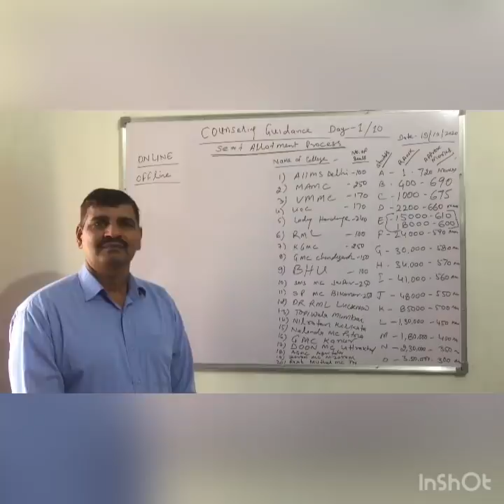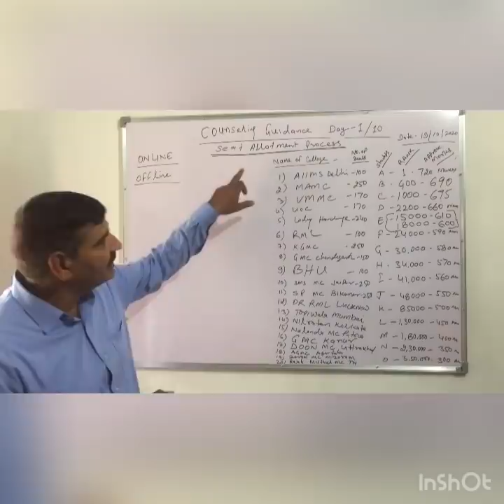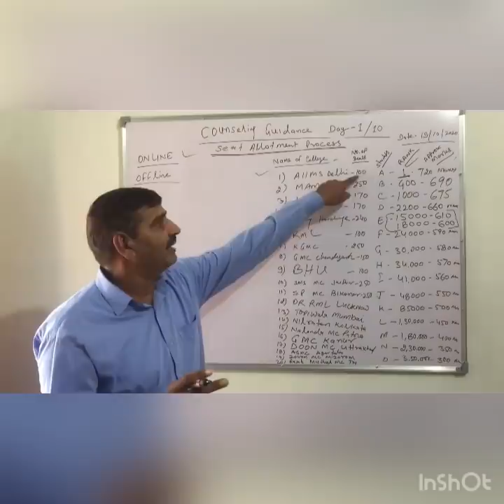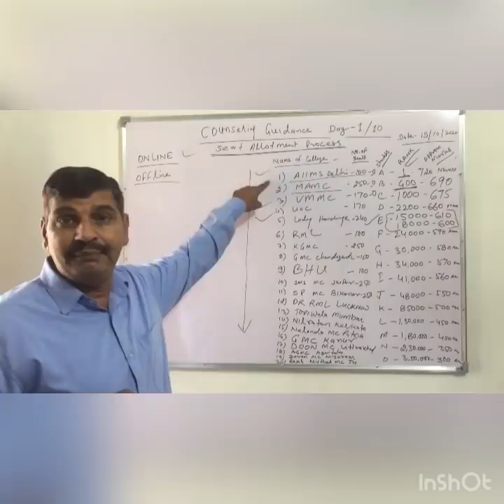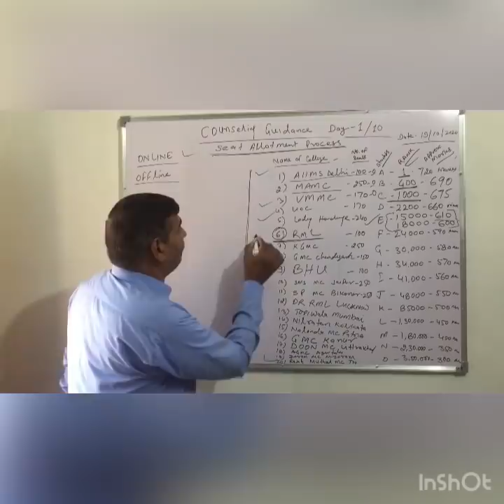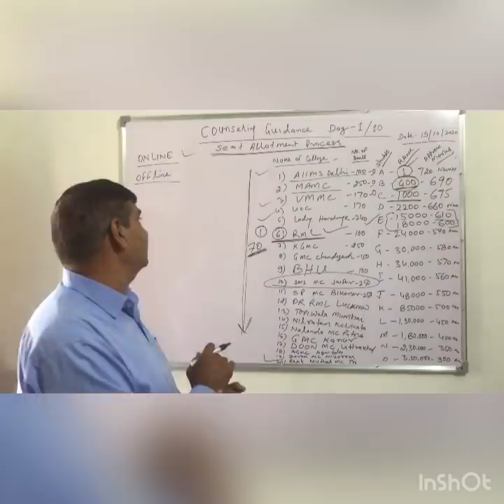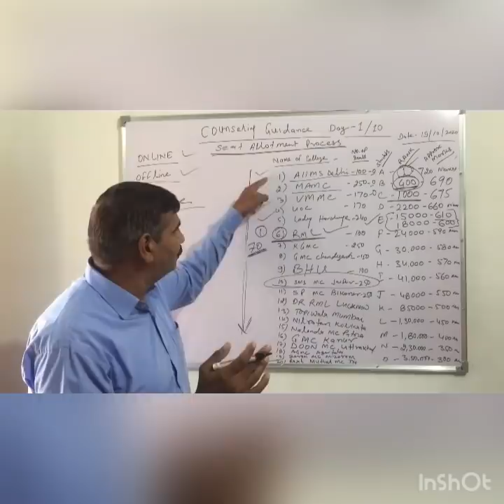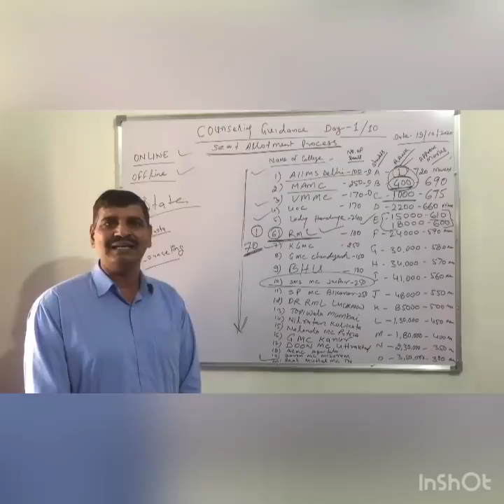Neet 2020 counseling seat allotment process!!